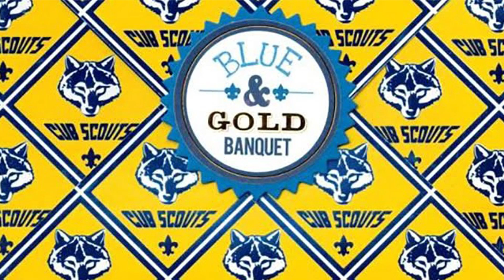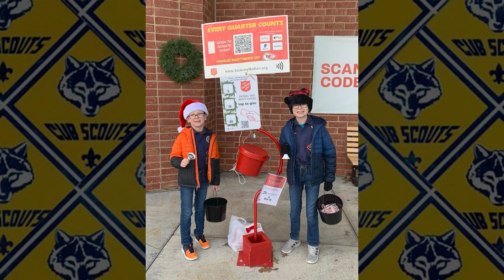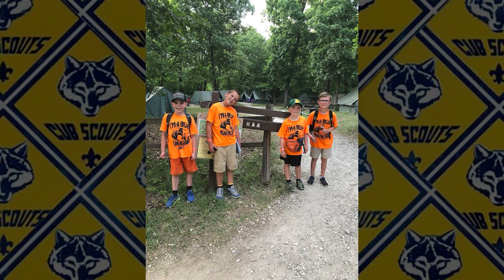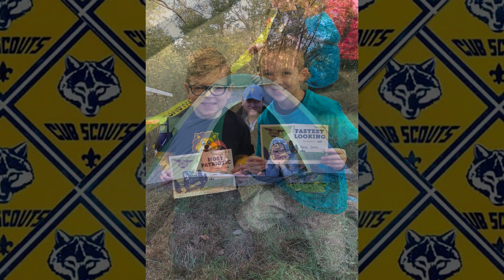20240210-1830 Arrow of Light Ceremony - Pack 4323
Arrow of Light Ceremony - February 10, 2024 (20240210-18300)
Pack 4323
Christian Copyright Licensing International, Inc. CCLI CSPL126639 Stream License